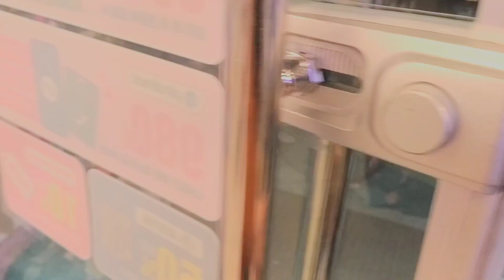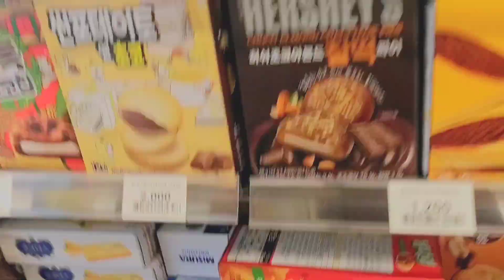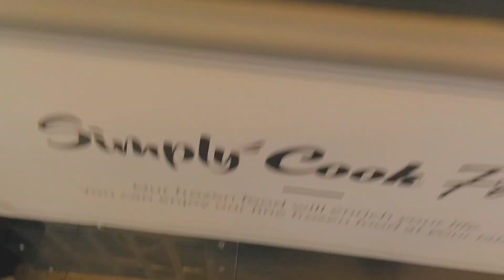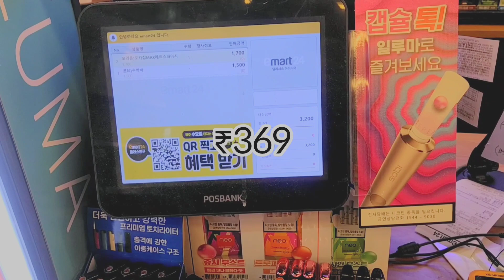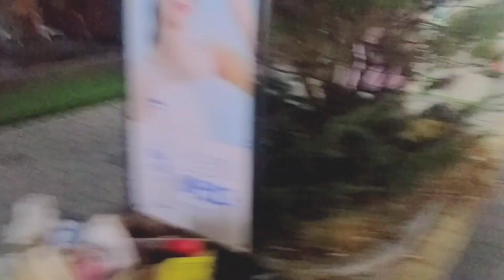🇰🇷 CVS veg food CHALLENGE // RED FOOD ONLY 🇰🇷 ~ VLOG